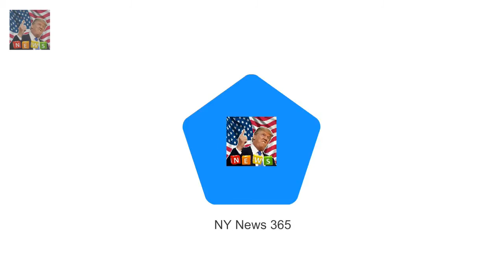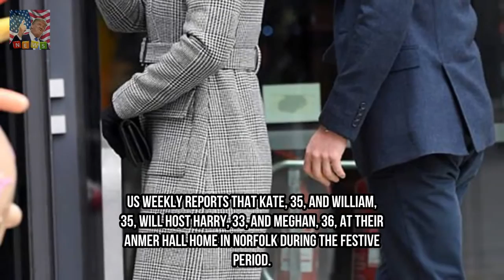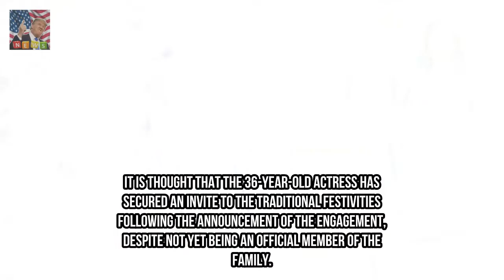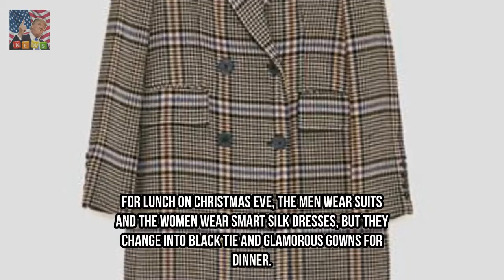Kate and William to host Harry and Meghan over the festive period Breaking News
Spending her first Christmas with the queen is sure to be a nerve wracking experience for Meghan Markle who is expected to join the royal family for their festive celebrations this December. However here to make her feel as welcome as possible are her future in-laws the Duke and Duchess of Cambridge who are reported to be hosting the newly engaged Meghan and Harry over Christmas.